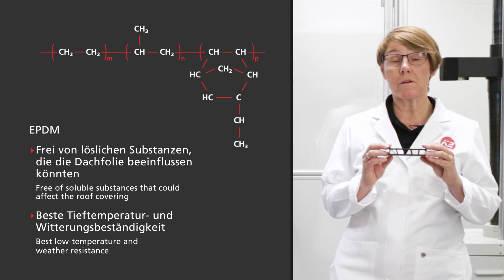D-Dome V und S-Dome V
Die Dome V Systeme sind die nächste Montagesystem-Generation für Flachdach-Anlagen. In diesen Systemen stecken unser Know-How der letzten Jahre, viele Optimierungen und Verbesserungen.

• Deutlich ballastoptimiertes System aufgrund von besserem Reibbeiwert des schubweichen Auflage-Pads
• Simultane Montage von Modulen und Montagesystem sowie reduzierte Schraubverbindungen sorgen für Zeitersparnis
• Günstigere Logistikkosten durch geringeres Transportvolumen